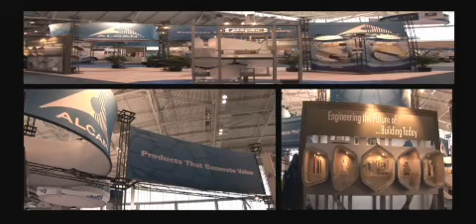Alcan 201 HQ 16x9